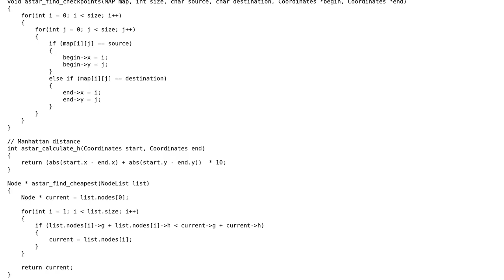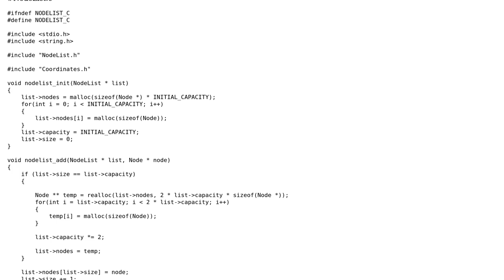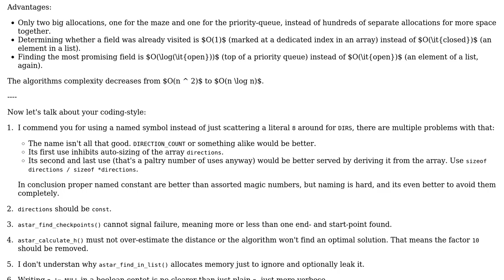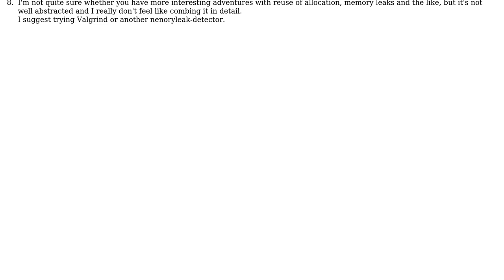Code Review: Algorithm to find a path (2 Solutions!!)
Code Review: Algorithm to find a path

With thanks & praise to God, and with thanks to the many people who have made this project possible! | Content (except music & images) licensed under CC BY-SA | Music | Images & others | With thanks to user Wade Tyler user Glorfindel user Deduplicator user BlueRaja - Danny Pflughoeft and the Stack Exchange Network Trademarks are property of their respective owners. You are responsible for your own actions.